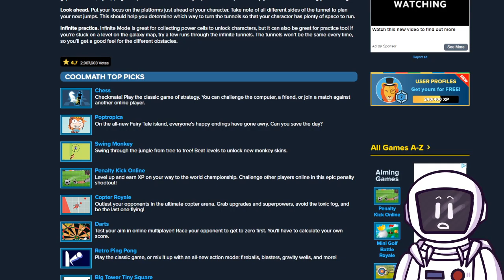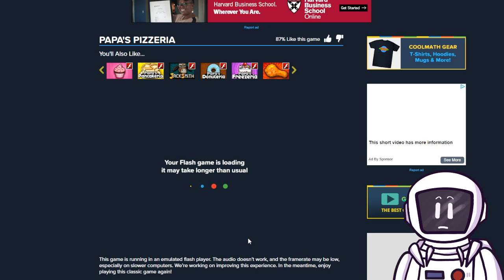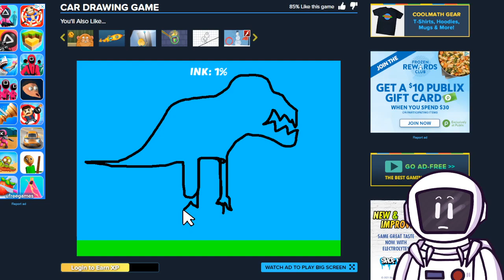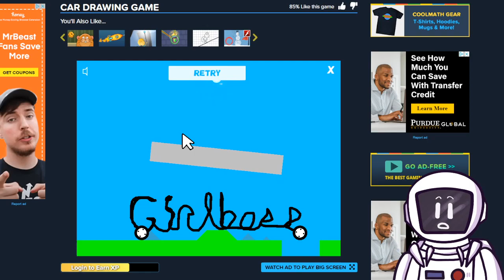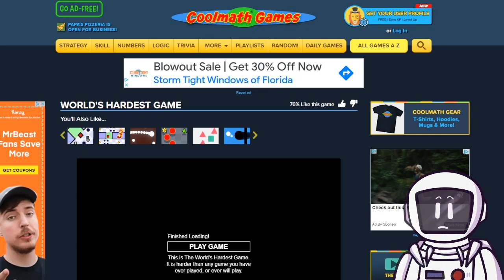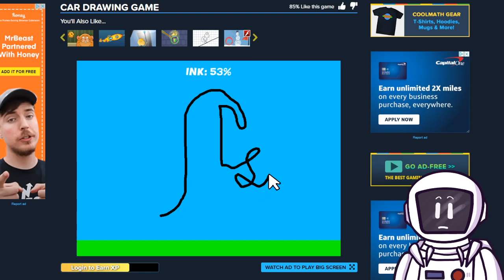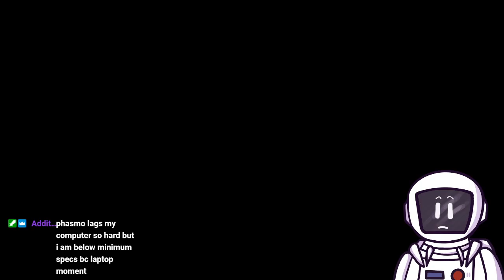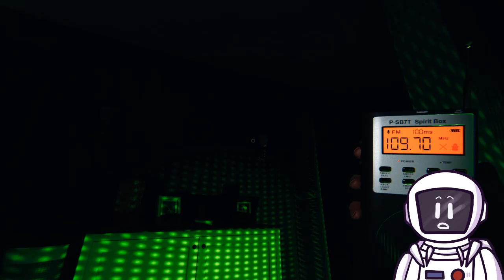IM BACK IN AMERICA! 1/3/22